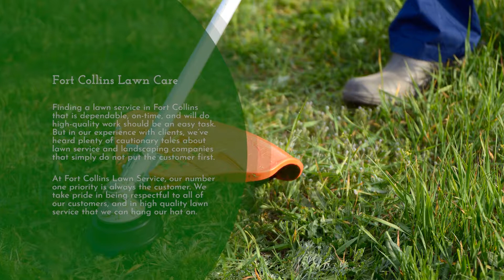Fort Collins Lawn Service - Lawn Care Company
Fort Collins Lawn Service is proud to serve the Front Range with high-quality lawn care services and mowing. We are a locally-owned and operated mowing company that always puts the customer first above all else.

Everything that you need for your lawn to be healthy and beautiful, we can provide. This includes power raking, aeration, and of course, weekly mowing services. We also know that regular lawn maintenance can be a hassle, which is why we provide lawn cleanup services, to pick up any leaves that you have during the fall, clean out gutters, and trimming bushes and shrubbery.

Fort Collins Lawn Service
6015 S Timberline Rd Fort Collins, CO 80528